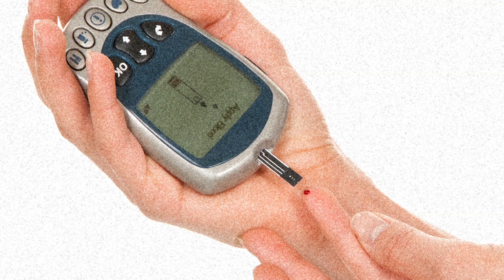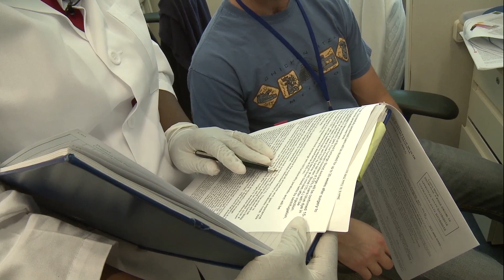Help Human Beings Live Better Lives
Meet Dalya Lateef, a Post-Doc Fellow at the National Institute of Health in the National Institute of Diabetes, Digestive & Kidney Disease. Dalya is working to ultimately find a sustainable treatment for obesity and Type II Diabetes